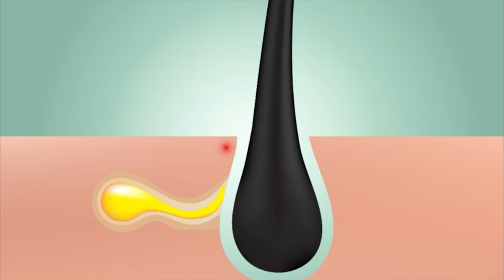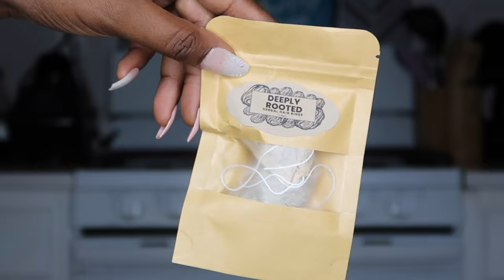Say GOODBYE To That Irritating Dandruff! | 5 Ways To Combat Flaky Scalp WIth Locs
"Say goodbye to pesky dandruff for good with our comprehensive solution designed to restore your scalp to its healthy, flake-free state! Our dandruff elimination program is carefully crafted to address the root causes of dandruff, ensuring long-lasting results and a confident, itch-free scalp.

Discover the power of our specially formulated anti-dandruff products, meticulously crafted to nourish your scalp while banishing flakes. Our gentle yet effective shampoos are infused with natural ingredients like tea tree oil, aloe vera, and salicylic acid, which work harmoniously to cleanse, soothe, and exfoliate the scalp, eliminating dandruff-causing impurities and promoting a balanced, hydrated environment.

But that's not all – our program goes beyond just washing your hair. We provide expert guidance on adopting a scalp-friendly diet, rich in essential nutrients that promote skin health, helping you combat dandruff from the inside out. Our tips and tricks empower you to make informed lifestyle choices, minimizing stress and ensuring your scalp remains calm and flake-free.

Embrace the confidence that comes with a dandruff-free scalp. Experience the joy of running your fingers through your hair without worrying about flakes or itchiness. Our comprehensive approach to eliminating dandruff ensures not only immediate relief but also a long-term solution for a healthier, happier scalp. Bid farewell to dandruff once and for all, and welcome a revitalized, flake-free you!"

0:00 Introduction
1:21 What Is Dandruff?
2:05 Frequent Wash Days
4:31 Dandruff Shampoos
5:55 Apple Cider Vinegar
7:33 Diet
9:36 Herbal Hair Rinses